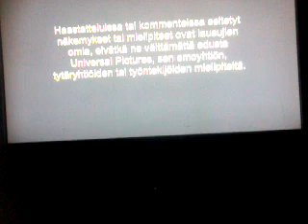Monster high vain kummituksille